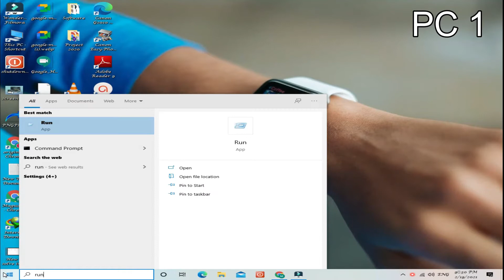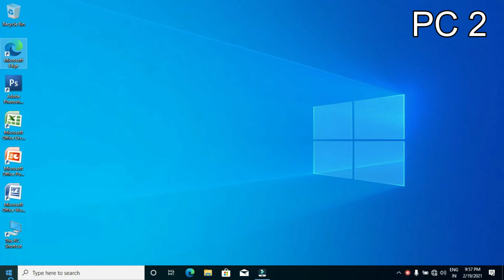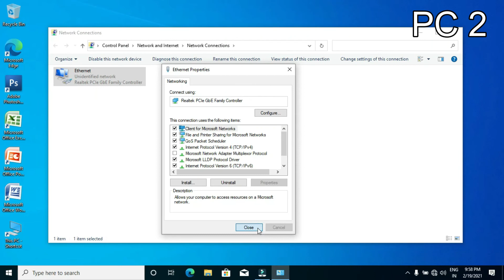How to share your internet from host system to client system via LAN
Learn how to sharing internet from server system to client system in LAN network.

Here i was used two systems. One is a source (Server Pc) and One Client PC.
Complete tutorial for sharing internet to network computers.

Check your speed of your internet connection and share it with other system, otherwise your connection is getting slow.

Use any IP address for your PC:
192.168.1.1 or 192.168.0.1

Don't Skip this video. I hope you enjoy this tutorial.